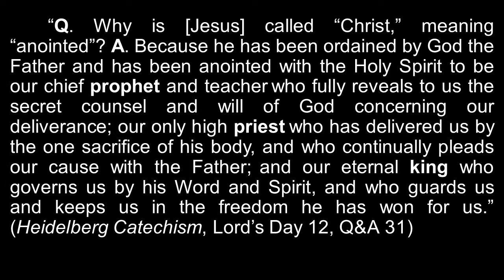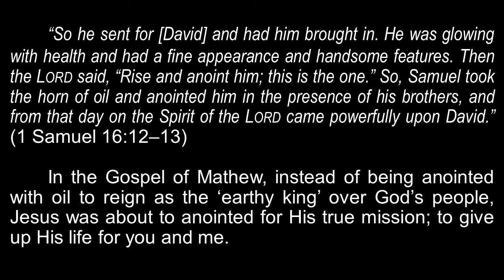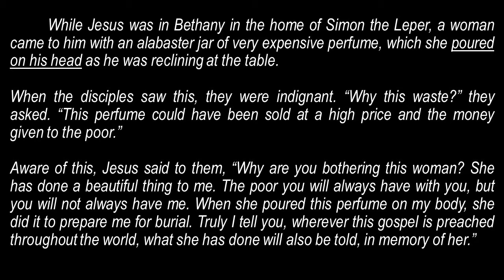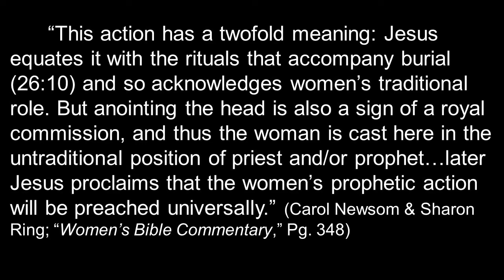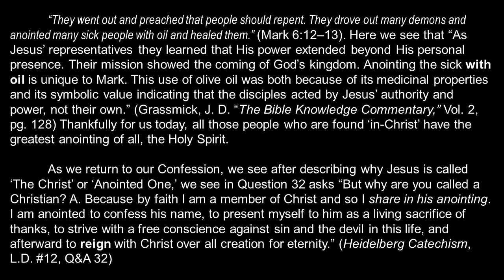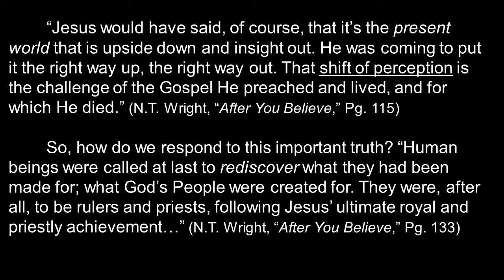Sermon for ReDiscover Christ: Pt. 4 for Matthew 26:6-13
As we enter into Holy Week with Palm Sunday, we look at what being 'Anointed' really means as we continue to 'ReDiscover Christ.' At the hands of a courageous woman, Jesus experienced a unique anointing in a wonderfully significant way just before He gave His life for you and me. For instead of being anointed to become an 'earthly king,' Jesus was anointed for His burial. What has the Holy Spirit anointed you for?